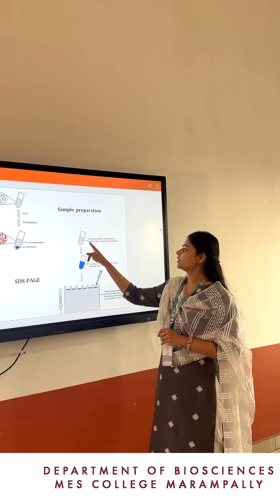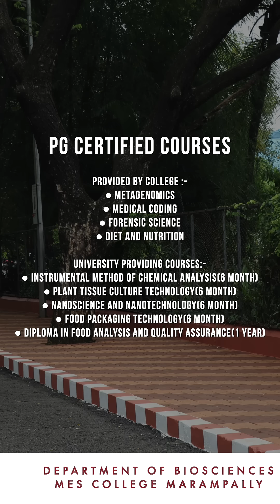Department of Biosciences | Biochemistry | MES College Marampally